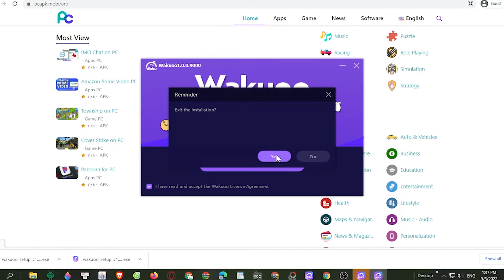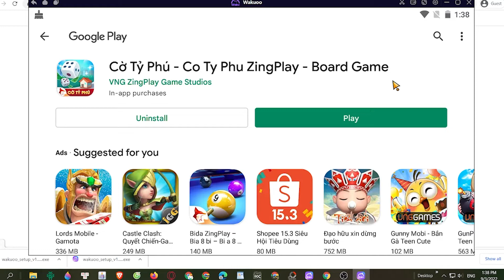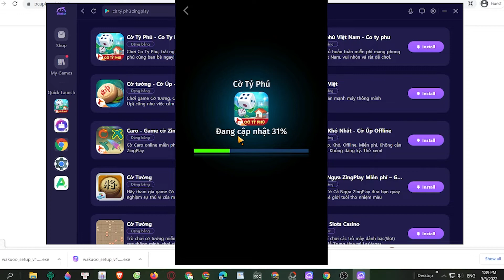Cờ tỷ phú Zingplay PC - Cách tải & chơi mượt trên Máy tính/ Laptop Windows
Link tải nè 😘 Cờ tỷ phú Zingplay PC là game hàng đầu hiện nay và bây giờ bạn có thể tải cho máy tính Windows/ Laptop.

0:00 giới thiệu Cờ tỷ phú Zingplay PC
0:18 hướng dẫn
1:09 cách tải phần mềm
1:15 cài đặt
1:37 bắt đầu sử dụng
2:03 đăng nhập google
2:08 mở ch play
2:03 tải Cờ tỷ phú Zingplay trên PC
2:25 mở Cờ tỷ phú Zingplay PC Windows
3:02 Trải nghiệm Cờ tỷ phú Zingplay trên Máy tính